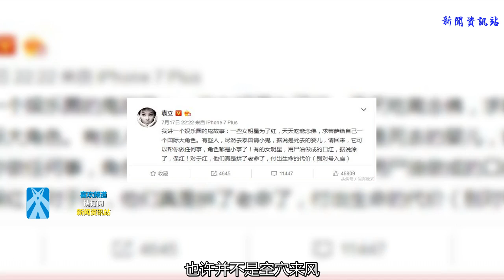養小鬼都出來了？病了，瘋了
袁立今日在微博爆料了這么一件事，娛樂圈有女明星有了紅去泰國請小鬼，養小鬼。涂用尸油做的口紅，就為了紅。
    古語天下攘攘皆為利往，今日竟是皆為紅往，古人誠不欺我。
    其實近些年這種爆料不絕于耳，有女星養小鬼求子，有明星養小鬼轉運，求財的，求紅的，一個比一個匪夷所思，幾乎可以說是不用其極。有說楊冪的，有說張柏芝的，還有說梅艷芳的，說的頭頭是道。也許并不是空穴來風，但說來可笑，我們的各種氣功大師都被打倒了這么久了為什么還有人去相信這種東西？
    養小鬼被稱為東亞首邪，好啊，你有小鬼，我來茅山道術，藏修秘法，北歐奇功，南美邪術，全世界這種東西多不勝數，要是真的有作用的話我道教弟子還不稱霸武林？（你當現在是神話時代？）
    我本人也很喜歡一些奇玄鬼怪的東西，但我分得清什么是現實什么是虛幻啊。
    你說平日里手機號或者紅包弄個666、888，我都能理解，就算你去求個簽開個光我也算你是個好的寓意，你說養小鬼、涂尸油我只能說
    老話說，一命二運三風水，四積功德五讀書。六名七相八敬神，九交貴人十養生。自己的人生終歸是靠自己而不是靠一些奇奇怪怪的東西，所以我說娛樂圈中呈現出一種病態，現在好了，已經不是病態，這時已經瘋了的。
    哦，對了，楊永信，楊大爺那里還沒被關呢，建議把這群人送過去電一電興許還能挽救一下。
    感謝您的閱讀，這是一個有趣的頭條號，喜歡吐槽，喜歡虛無縹緲的東西，喜歡偶爾與現實脫脫軌。